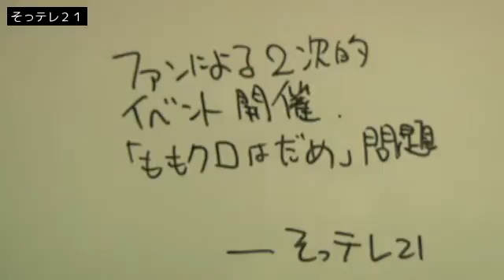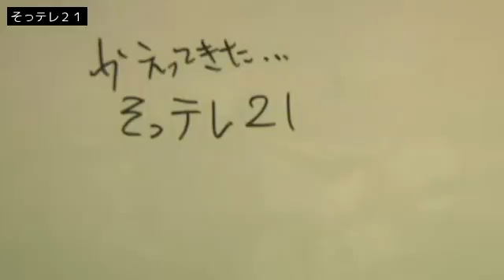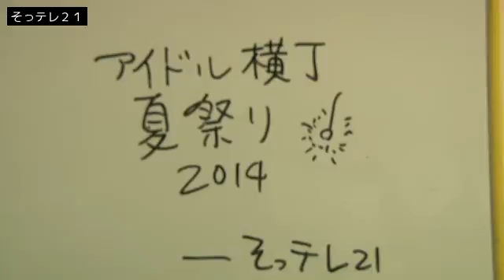そっテレ21-4 アイドル屁理屈ラジオ